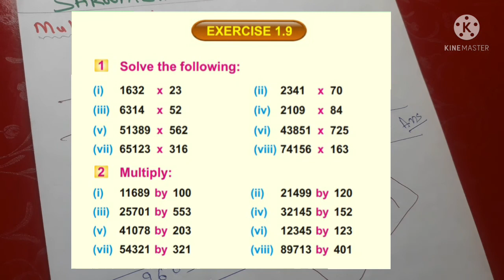Mathematics Basics | PST JEST Preparations | Multiplication | Class 4 Sindh Textbook Board